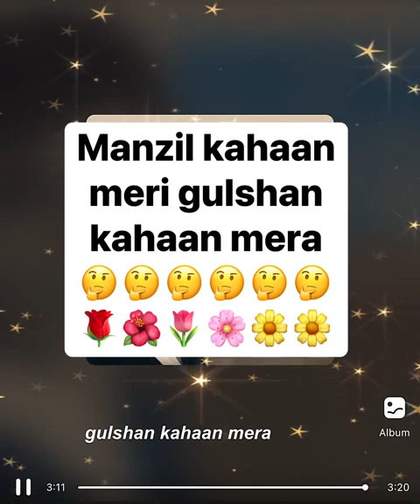Kishor Kumar song: Manzil kahaan meri, GULSHAN kahaan mera. Film:Miss Mala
ANJUM JAIPURI (lyricist),
remembered on her death anniversary (15th July) with her film, MISS MALA, song (an early rare gem💎 of KISHOR da, composed by CHITRAGUPT)
MANZIL KAHAAN MERI GULSHAN KAHAAN